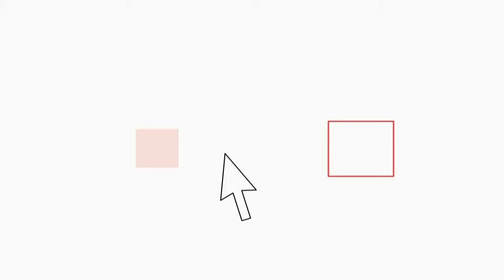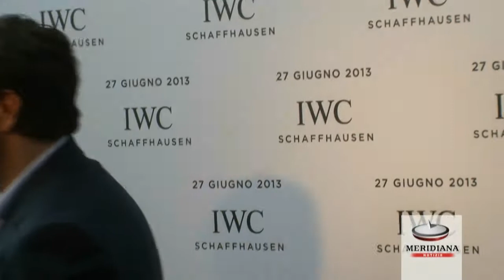Pierfrancesco Favino all'inaugurazione della Boutique IWC Schaffhausen a Piazza di Spagna